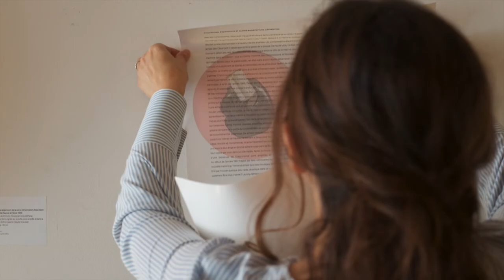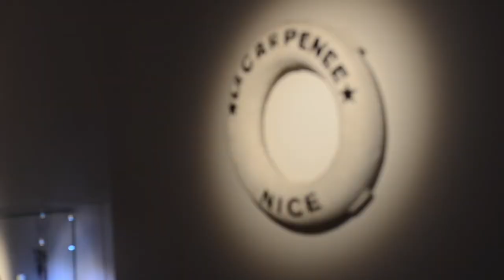César l marseillais à la Galerie Alexis Pentcheff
Du 1er juin au 12 juillet 2018, la Galerie Alexis Pentcheff a l'honneur de présenter une rétrospective du sculpteur marseillais, César, avec une cinquantaine d'oeuvres originales, documents historiques et photographies.